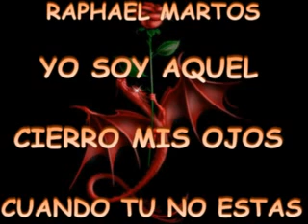Raphael Martos 1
FROM THE ALBUM   30 EXITOS INSUPERABLES
(COURTESY OF WIKIPEDIA.ORG):
Don Rafael Martos Sánchez (born May 5, 1943), Ilustrísimo Señor de la Orden de Cisneros, Comendador de Isabel La Católica, often simply referred to as Raphael, is a worldwide acclamed Spanish singer and television, film and theatre actor. A pioneer of modern Spanish music, he is considered a major influence in having opened the door and paving the way to the flood of Spanish singers that follow. His wide-range voice, added to his quality as showman, has entertained and engaged people worldwide for more than four decades.
Raphael was born Rafael Miguel Martos Sánchez in Linares, province of Jaén (Spain), on May 5, 1943. As a consequence, he is nicknamed both "El Ruiseñor de Linares" ("Nightingale of Linares") and "El Divo de Linares" ("The Divo from Linares"). His family moved to Madrid when he was nine months old, and he started singing when he was just three years-old. He joined a children's choir at age four. When he was 9, he was recognized as the best child voice in Europe at a contest in Salzburg, Austria.
Raphael began his professional career by signing with the Dutch record label Philips. To distinguish himself, he adopted the "ph" of the company's name and christened himself 'Raphael'. His first singles were "Te voy a contar mi vida" and "A pesar de todo", among others. Raphael adopted his own peculiar singing style from the beginning; he is known for acting each one of his songs while on stage, emphasizing his gestures with high dramatic effect. It is not unusual for Raphael to ad lib lyrics as to localize a song depending on the venue he's singing at, wear Latin American peasant costumes and dance folk dances within a song, kicking and demolishing a mirror, or doing the moves of a flamenco dancer or abullfighter onstage. He also possesses a wide vocal range, which he often used in the beginning of his career as to evoke a choirboy approach to some songs.
When he was nineteen, he won first, second and third awards at the famous Benidorm International Song Festival, Spain, 1962, with the songs: "Llevan", "Inmensidad" and "Tu Conciencia". After a brief relation with Barclay record label, who produced just an EP, he signed contract with Hispavox recording company, and began a long artistic relationship with the musical director of this label, the late, talented argentinian orchestrator Waldo de los Ríos and intensify the partnership with outstanding Spanish songwriter Manuel Alejandro.
Raphael also began a lucrative film career, appearing in, Cuando tú no estás (Mario Camus, 1966), which was followed by Al ponerse el Sol (Mario Camus, 1967) Digan lo que digan (Mario Camus, 1968, filmed in Argentina), El golfo (1969, filmed in México), El ángel (1969), Sin Un Adiós (1970, partially filmed in England) and Volveré a nacer (1972).
He appeared live on The Ed Sullivan Show with great success on October 25, 1970, singing (in Spanish, English and Italian) "Hallelujah" and "Hava Nagila." He appeared again on December 27, 1970, with the songs "Maybe"(Somos), "When my love is around" (Cuando llega mi amor) and "The sound of the trumpet" (Balada de la trompeta).
Raphael succeeded in the early 1980s with songs such as "¿Qué tal te va sin mí?", "Como yo te amo", "En carne viva" and "Estar enamorado." In 1981, he was awarded with the Uranium Disk for exceeded sales over 50 million albums around the world on Hispavox record label. During 1984 and 1985 he recorded two albums with songs written by José Luis Perales like "Ámame", "Yo sigo siendo aquel", "Dile que vuelva", "Y... Cómo es él" and "Estoy llorando hoy por ti".
He married journalist and writer Natalia Figueroa, in Venice (Italy) on 14 July 1972. They have three children: Jacobo, Alejandra and Manuel.
Raphael's health faced a major setback in 2003, when his liver started failing due to a latent bout with Hepatitis B; he recovered successfully after a transplant.